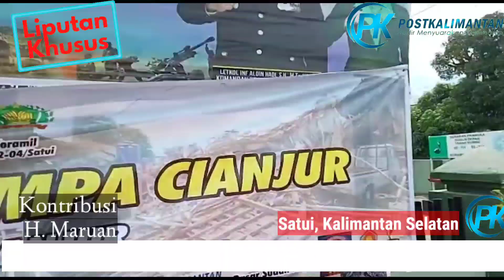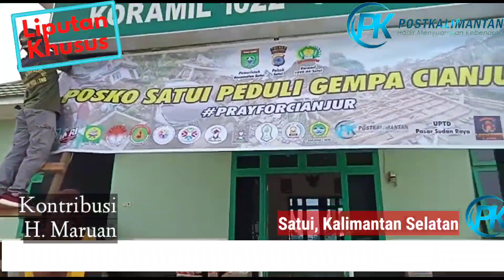Gabungan Ormas di satui lakukan galang dana untuk korban gempa cianjur